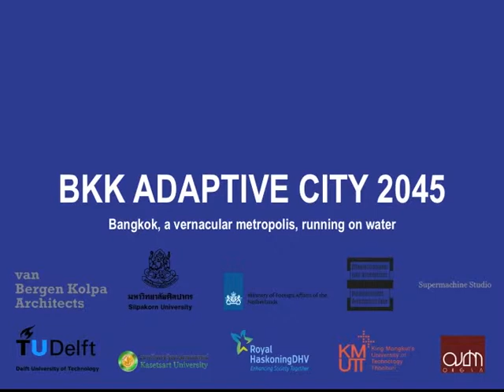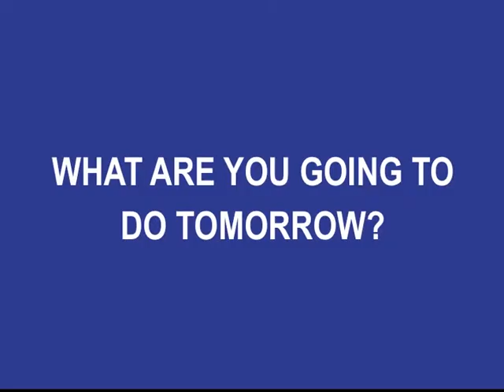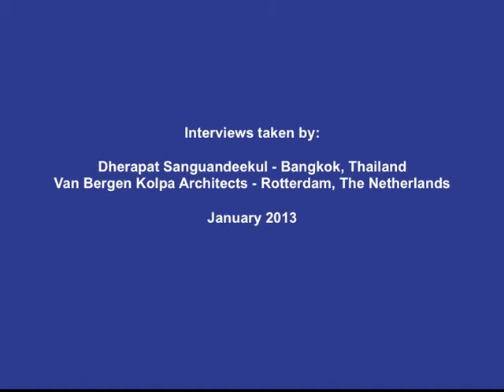Interviews: Pitupong Chaowakul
Pitupong Chaowakul
Principal Architect, Supermachine Studio